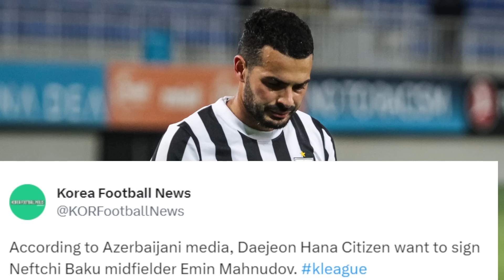EMİN MAHMUDOVUN YENİ KLUBU. QARABAĞ FK-nın ƏFSANƏ FUTBOLÇUSU AYRILIR. TRANSFER XƏBƏRLƏRİ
EMİN MAHMUDOVUN YENİ KLUBU. QARABAĞ FK-nın ƏFSANƏ FUTBOLÇUSU AYRILIR.